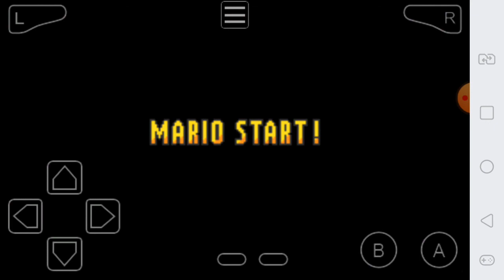Super mario bros do gba: ep 2